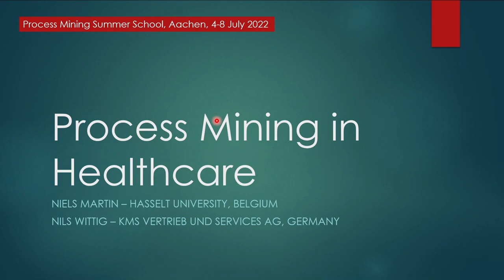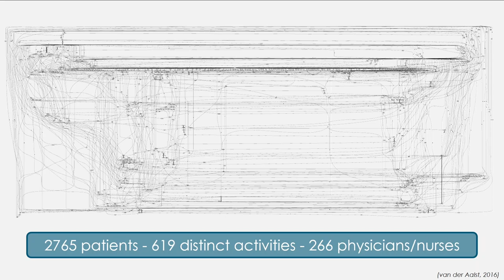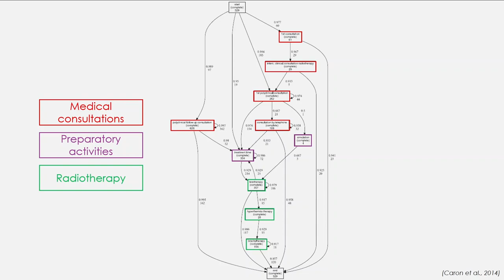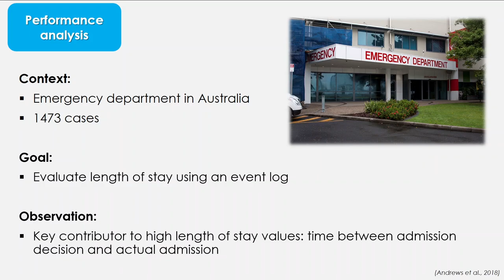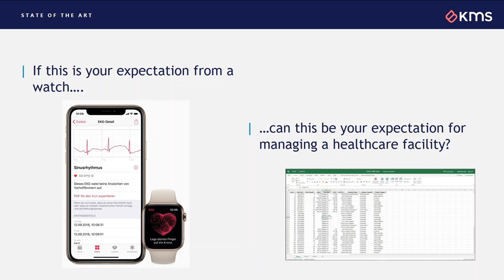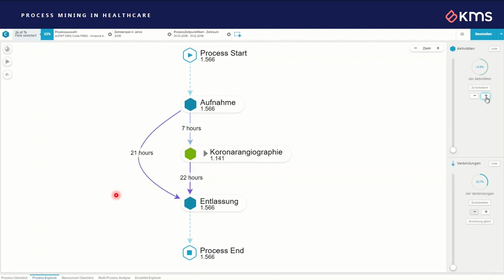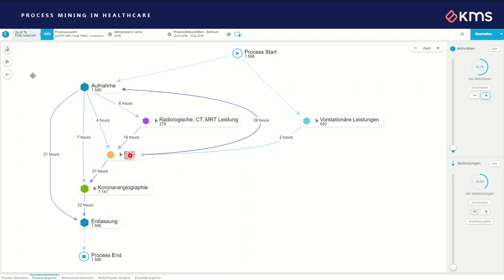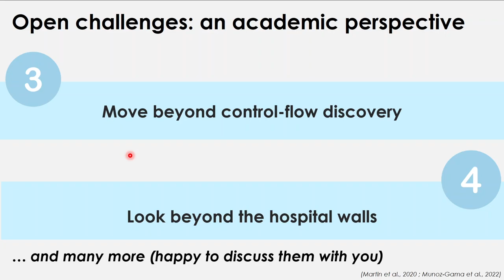Process Mining Summer School 2022 - Healthcare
In this session, we dive deeper into using process mining in healthcare.